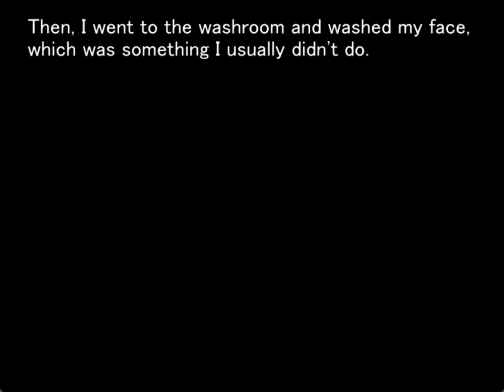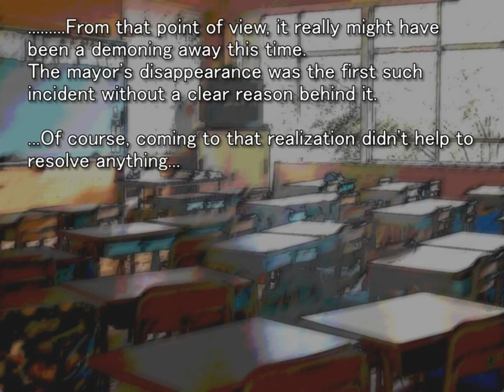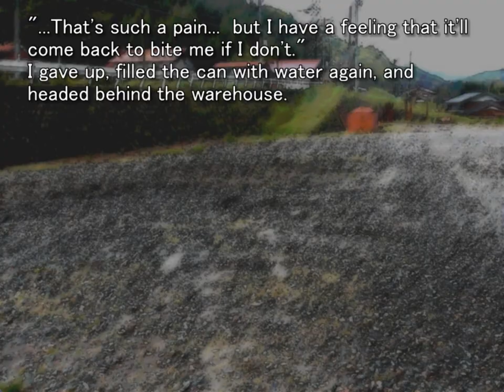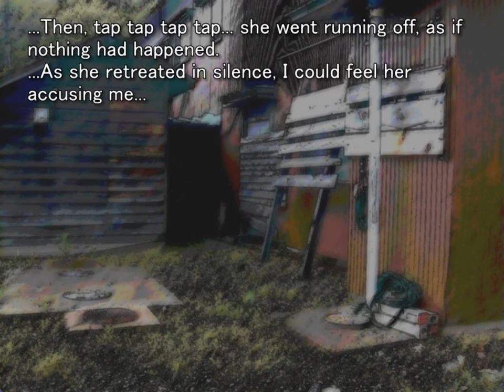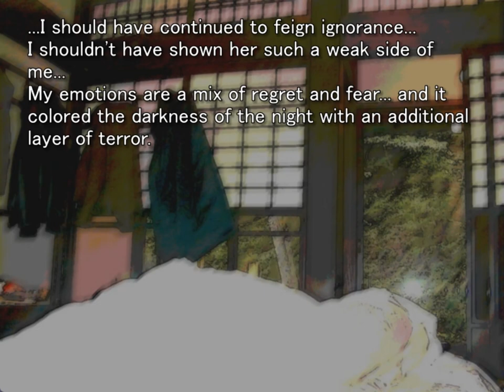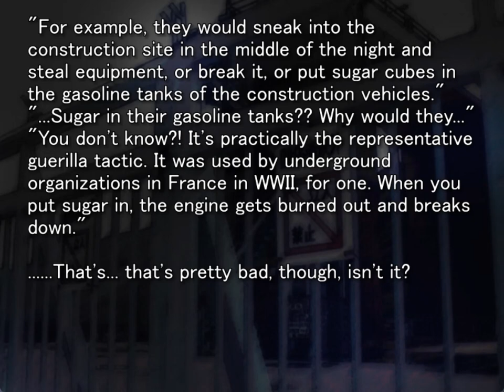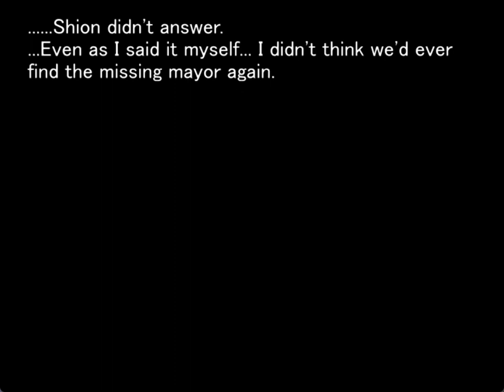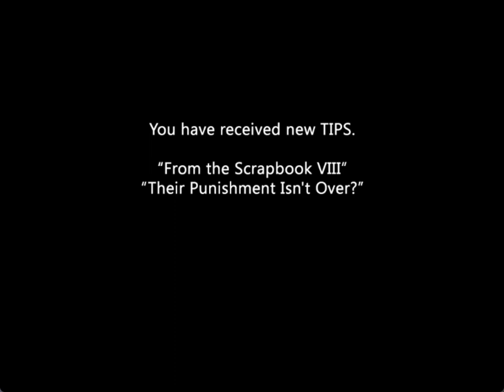WATANAGASHI ORIGINAL GAMEPLAY PT17